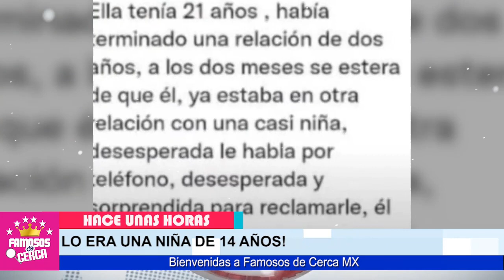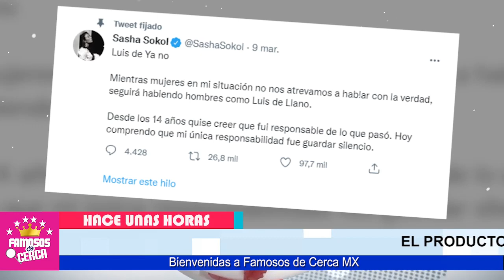📌😵 𝗣𝗔𝗚𝗔𝗥𝗔 𝗖𝗔𝗥𝗢 Testigo Ocular Saca a La Luz / 𝗟𝗔𝗦 𝗕𝗔𝗥𝗕𝗔𝗥𝗜𝗗𝗔𝗗𝗘𝗦 Que Hizo Con Sasha 🔴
Claudia Ramirez CONFIESA TODO...!!! Luis de Llanos Tiene que Compadecer Ante La Justicia.

 BIENVENIDOS!!!
suelta la sopa
televisa
exclusivas
venga la alegria
tv azteca
polemica
chismes
Entertainment
farandula mexico